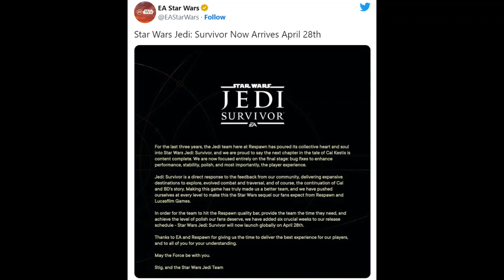Star Wars Jedi: Survivor Gets Delayed!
Hey how's it going Star Wars fans, I'm back with some disappointing news regarding the upcoming Jedi: Survivor game.